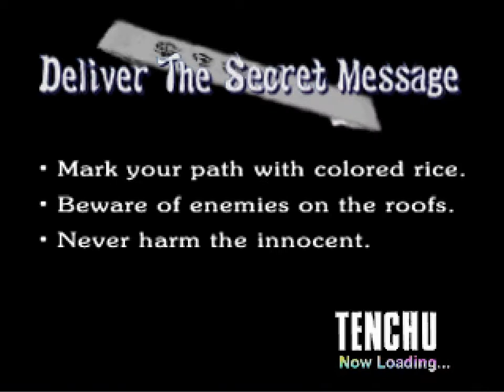Deliver the Secret Message - Tenchu: Stealth Assassins Mission 2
When you can't afford Dishonored which game should you play? A game that perhaps innovated assassination games as a whole, definitely a highlight of the PS1 era,  Tenchu! You might want to go buy Tenchu Z if you own a 360.

I'm playing this on my PC using ePSXe to emulate it. My PC specs are on my channel page.